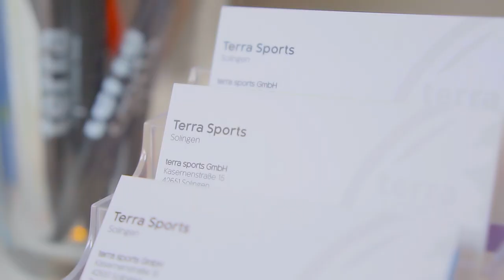Rundgang durch unser Studio in Solingen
Adresse:
terra sports Solingen
Kasernenstraße 15
42651 Solingen